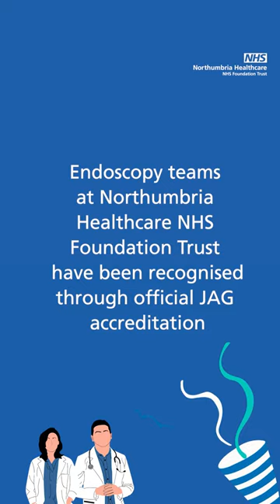Shout out to endoscopy 🤩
🌟 Outstanding News! 🌟

Big shout out to the Endoscopy teams at Northumbria Healthcare NHS Foundation Trust! 🏥 They've just achieved official JAG accreditation, and here's what it means:

🏆 Accreditation verifies they meet top-notch standards used across the UK and Republic of Ireland to enhance endoscopy services.
💪 These standards are developed by clinicians, managers, and service users, and the Royal College of Physicians runs the program.
👩‍⚕️👨‍⚕️ They assessed clinical quality, patient experience, workforce, and training.
🌟 The multi-disciplinary team got special kudos for their dedication to both staff and patients.
📢 Patients can easily provide feedback, enhancing their service.
📹 They've even developed videos to show the patient journey.
🎉 The training environment and staff wellbeing strategy were highly praised.
🙌 Patients' feedback echoes the excellence of the team's care.